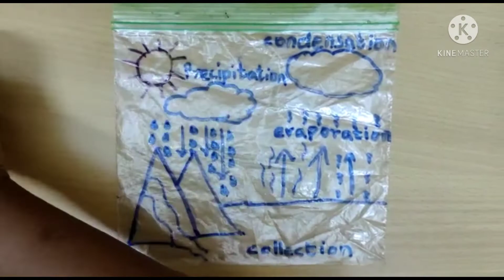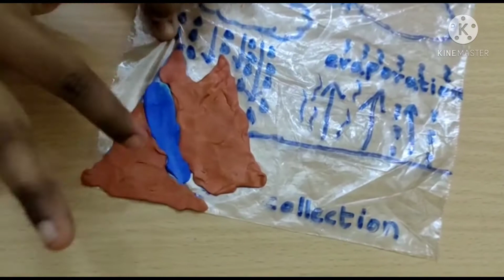Water cycle model I Ziplock bag model I Science experiment I Grade 2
watercyclemodel ziplockbagmodel# scienceexperiment#Grade 2#labactivity#schoolactivity